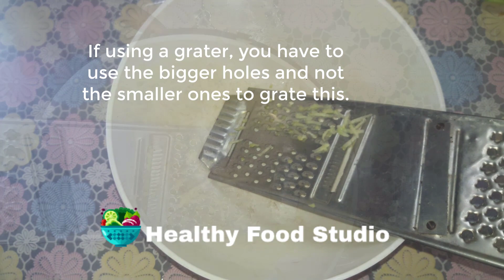কাঁচা আমের ঝুরি আচার || Kacha Amer Jhuri Achar Recipe || Raw Mango Pickle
Please comment if any suggestion.